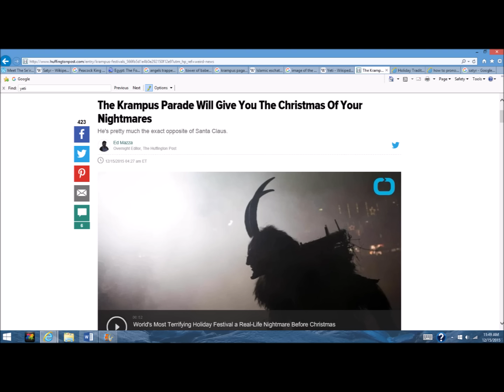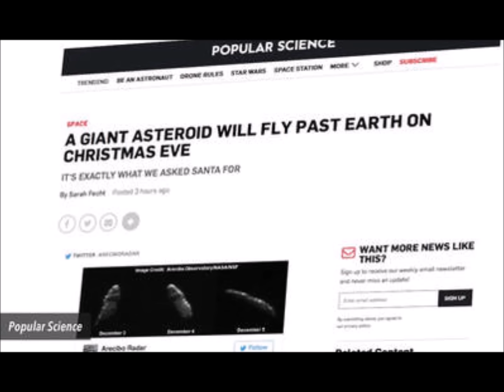Krampus and other Monstrosities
This week I am talking about monsters! Krampus is a Christmas demon from Pre Christian Alpine tradition who is the exact opposite of Santa Clause. He is a Christmas devil who doles out punishment. In this video I will not only talk about Krampus, but also other goat like monsters who are horned like satyr and seirim. The common archetype of what most view the devil or a demon looking like that pop up everywhere in mythology as well as hairy creatures like Yeti, Bigfoot and so forth and connect them to the antediluvian world. Just as a forewarning my audio is a little choppy in parts because I recorded this in multiple sittings so it is not as smooth as some videos prior.
• Sources:
• Videos:
• Hollywood Insider's Full Disclosure - Illuminati Hollywood Exposed